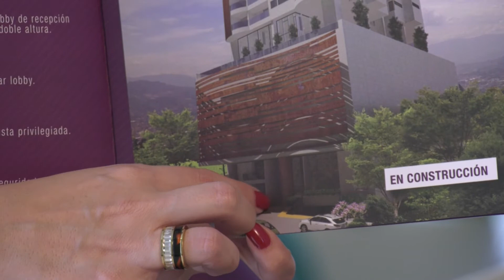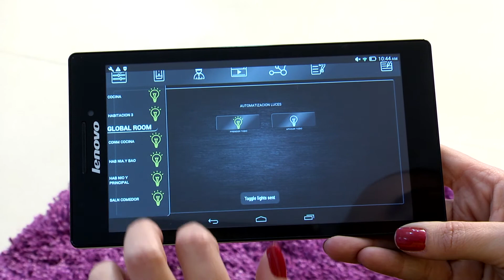Proyecto Amatista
Amatista es un hermoso proyecto que se está construyendo en Sabaneta.